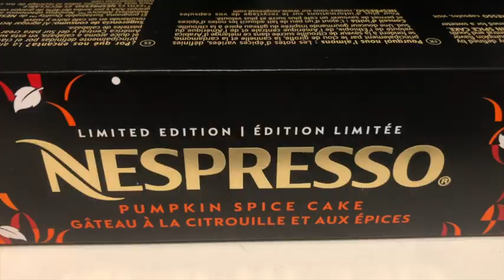Pumpkin Spice Cake Nespresso Review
45 Nights off PUMPKIN SPICE! (Episode 24)

Test tasting Nespresso limited edition Pumpkin Spice Cake espresso pods with my expert companion!